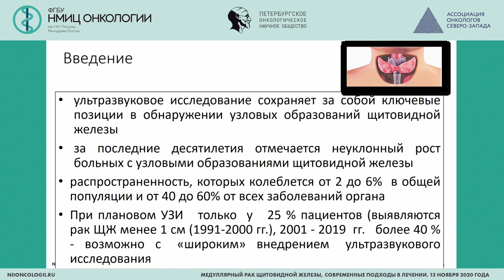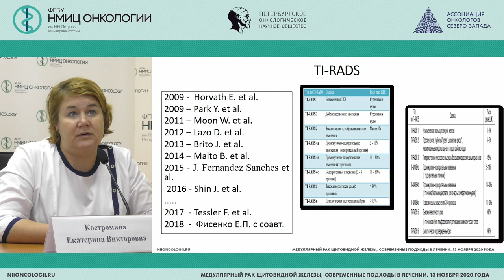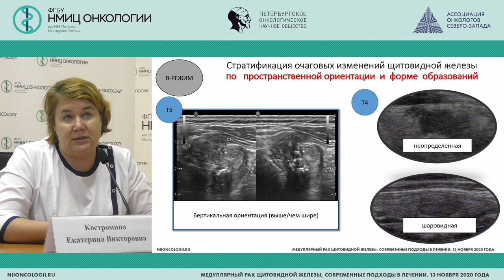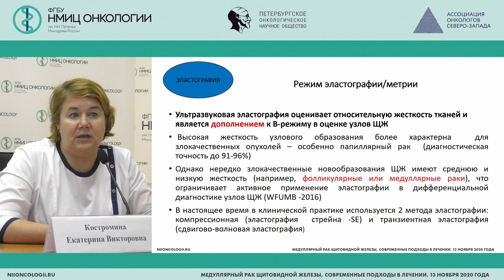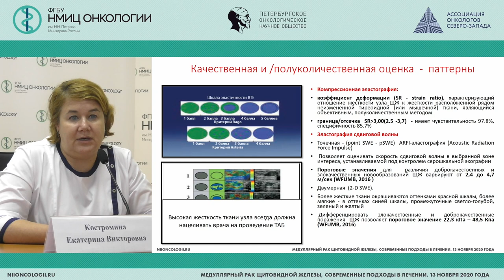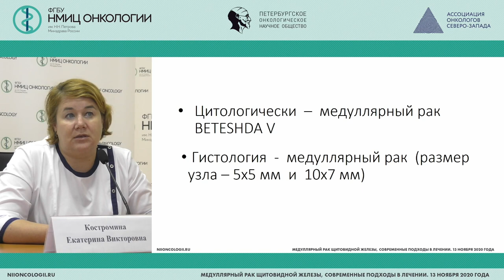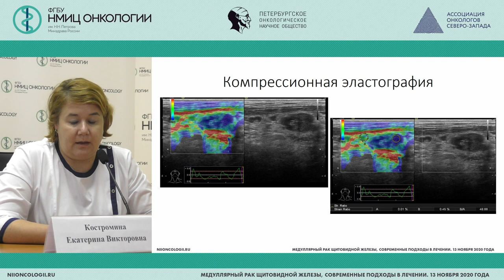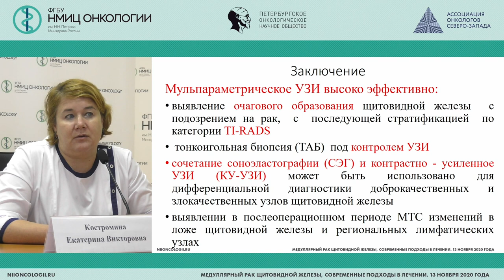Ультразвуковая диагностика рака щитовидной железы (Костромина Е.В.)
Костромина Екатерина Викторовна – врач ультразвуковой диагностики, врач-рентгенолог отделения лучевой диагностики, научный сотрудник научного отделения диагностической и интервенционной радиологии ФГБУ «НМИЦ онкологии им. Н.Н. Петрова» Минздрава России, доцент кафедры лучевой диагностики и медицинской визуализации ФП и ДПО ФГБОУ ВО СПбГМУ Минздрава России, к.м.н., Санкт-Петербург